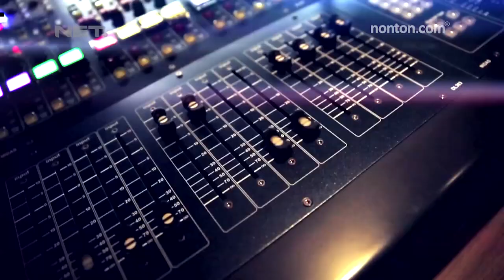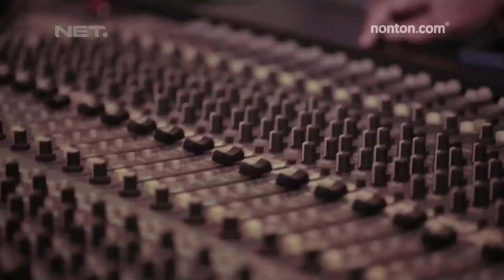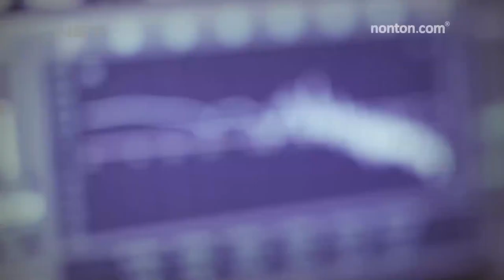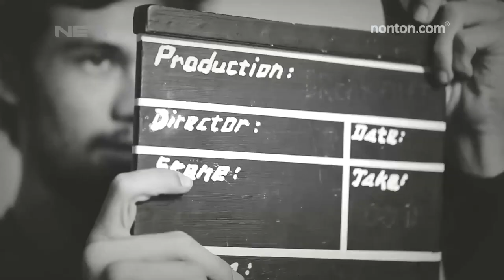The Remix Episode 2